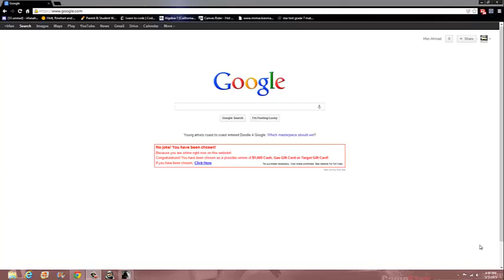How to download Tribes Ascend for pc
Put video on fullscreen and 1080p for best detail

Thank you, ysyd026